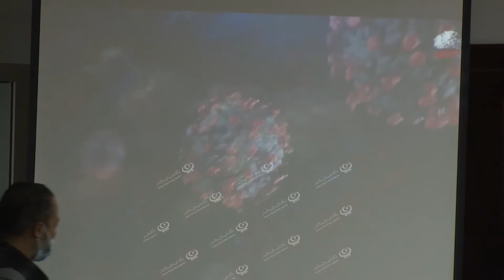وزير التعليم العالي والبحث العلمي بحكومة الوحدة الوطنية يجتمع برؤساء الجامعات الليبية LCNA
وكالة الغيمة الليبية للأخبار - جنزور.
عُقد صباح يوم الاربعاء بقاعة الجامعة المفتوحة جنزور، فاعليات الاجتماع الأول لرؤساء الجامعات والاكاديمية الليبية، حضره وزير التعليم العالي والبحث العلمي بحكومة الوحدة الوطنية"عمران القيل"، رئيس الهيئة الليبية للبحث العلمي"فيصل العبدلي".